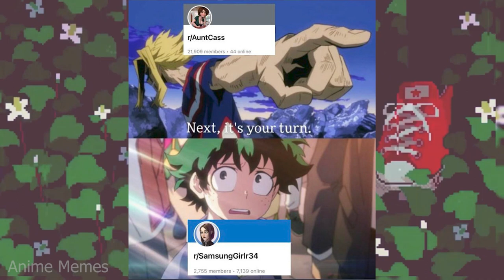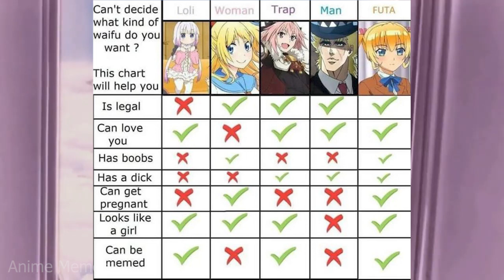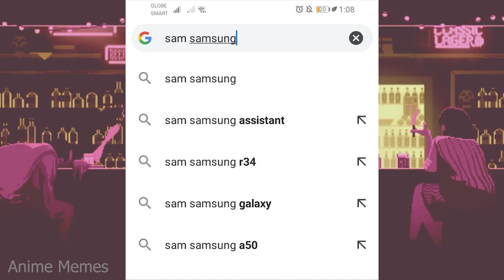ANIME MEMES ~ Fiancés in manga be like